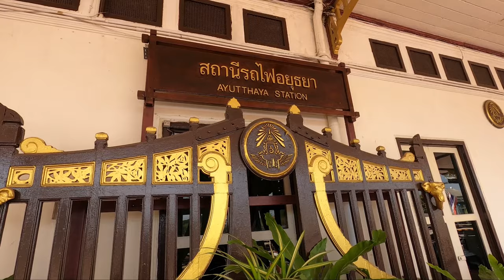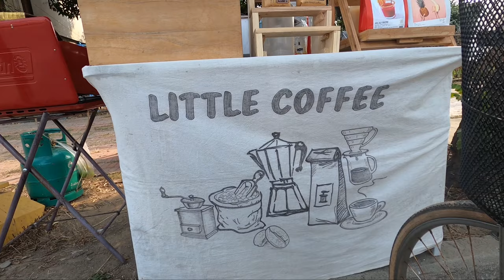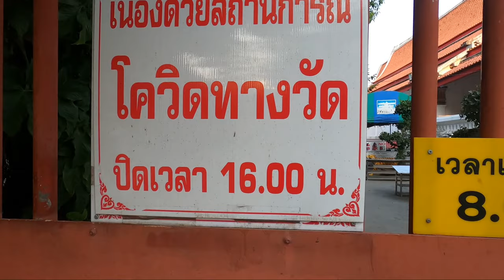Ayutthaya, Thailand's Ancient Kingdom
Just north of Bangkok sits the historic ancient city of Ayutthaya.  Once the capital Kingdom of Siam but now a location filled with old ruins and left behind temples and structures, Ayutthaya really gives of the impression and feeling of a once epic and thriving area.  Ayutthaya truly is a photographer's paradise and has so much to explore and see throughout the area.
So, we rented a few bicycles and spent our time here cycling around exploring some of the most impressive locations Ayutthaya has to offer.

If you are traveling in Thailand, or planning your trip you should definitely be adding Ayutthaya to your route, and with it being less than a 2 hour train from Bangkok (and only costing 20Baht each) then why not!?

Vlog No.35: 16th - 18th January 2022